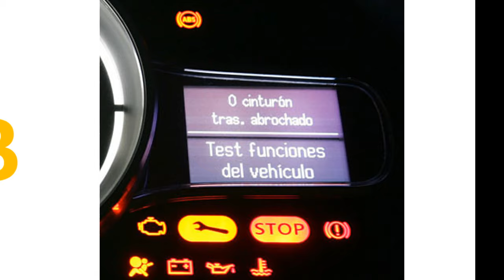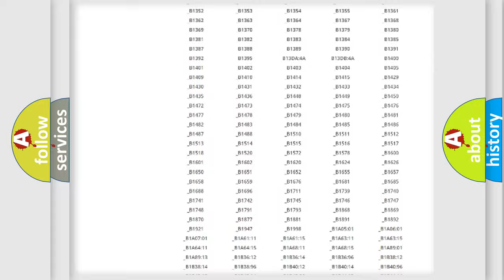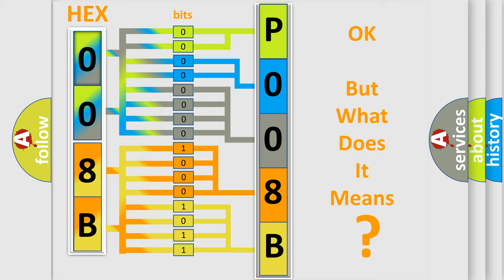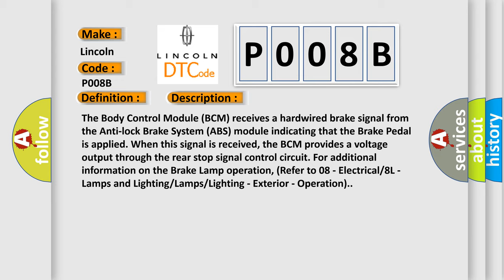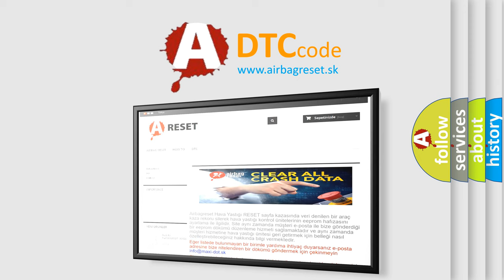DTC Lincoln P008B Short Explanation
Contents:
0:21 Basic DTC analysis according to OBD2 protocol standard.
1:48 Insight into programming
2:58 A diagnostically understandable description of the Diagnostic Trouble Code
3:05 Basic error definition

Make:
Lincoln
Code:
P008B
Definition:
Left Stop Lamp Control - Circuit Short To Battery Or Open - Base
Description:
The Body Control Module (BCM) receives a hardwired brake signal from the Anti-lock Brake System (ABS) module indicating that the Brake Pedal is applied. When this signal is received, the BCM provides a voltage output through the rear stop signal control circuit. For additional information on the Brake Lamp operation, (Refer to 08 - Electrical or 8L - Lamps and Lighting or Lamps or Lighting - Exterior - Operation).
Cause:
LEFT STOP LAMP DRIVER CIRCUIT OPENLEFT STOP LAMP DRIVER CIRCUIT SHORTED TO VOLTAGEGROUND CIRCUIT OPENLEFT STOP LAMPBODY CONTROL MODULE (BCM)